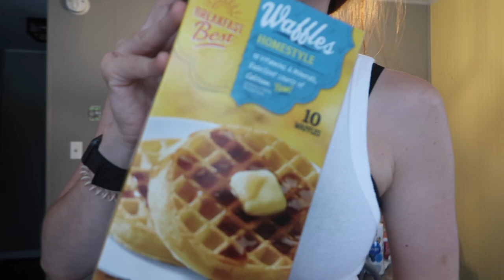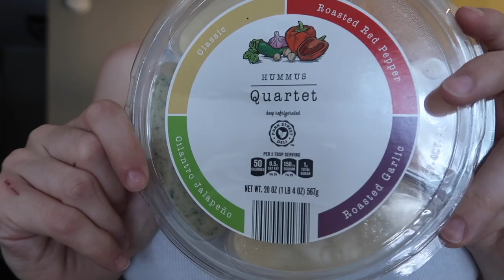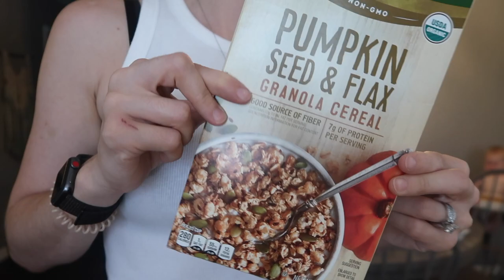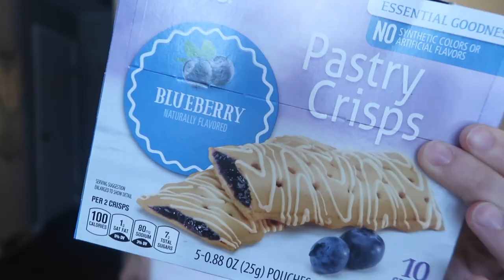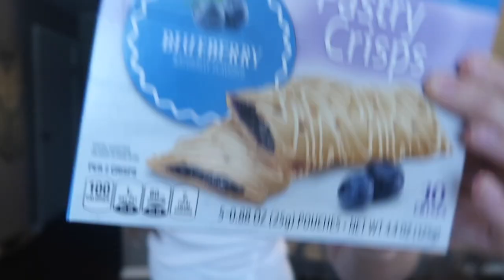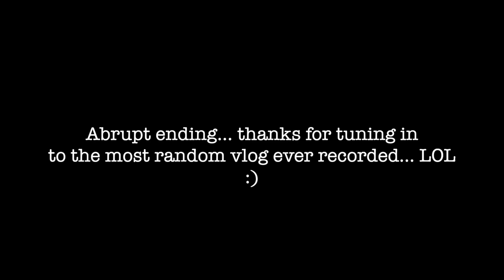Random ALDI and AMAZON haul! | Life With Brandy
Guys life is insane right now.
So here's a video I had every intention of editing and uploading TWO MONTHS AGO - sigh.
Aldi Haul and a couple packages from amazon arrive.
what are your Aldi favorites??
LET ME KNOW because I have found some GEMS.

xo, b

→ Music: I use several by Joakim Karud @joakimkarud and Dyalla here on YT! Check them both out!